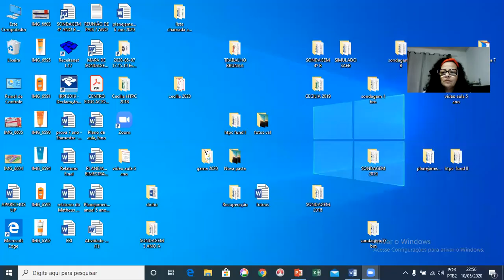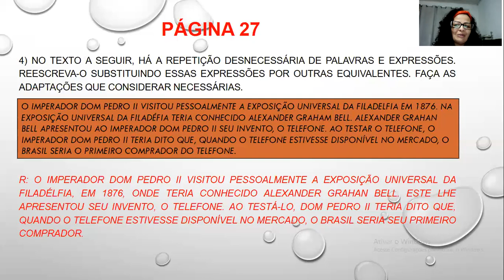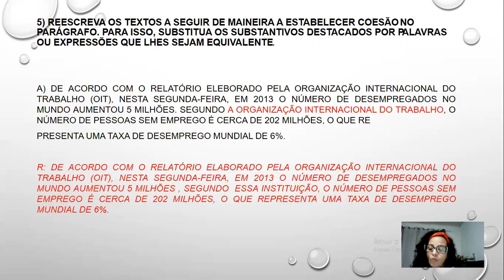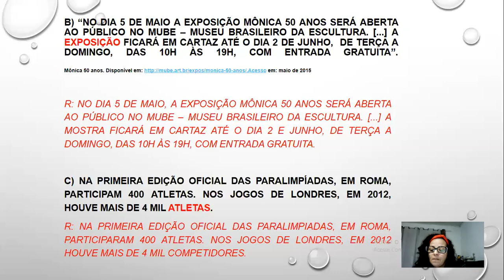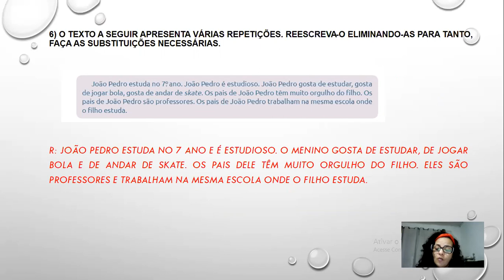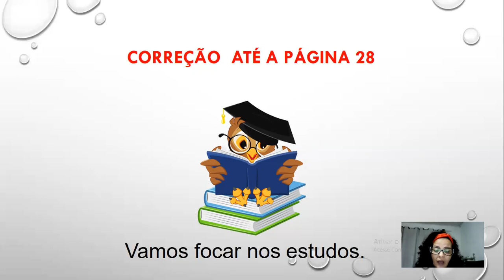correção 7º ano A & B coesão textual